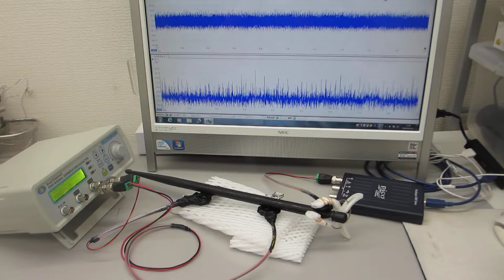超音波の非線形発振制御による表面改質（応力緩和）技術